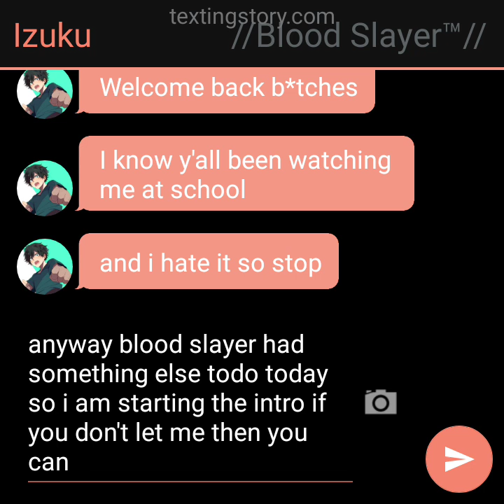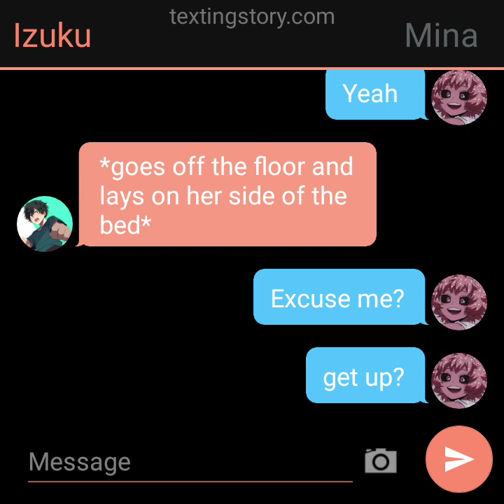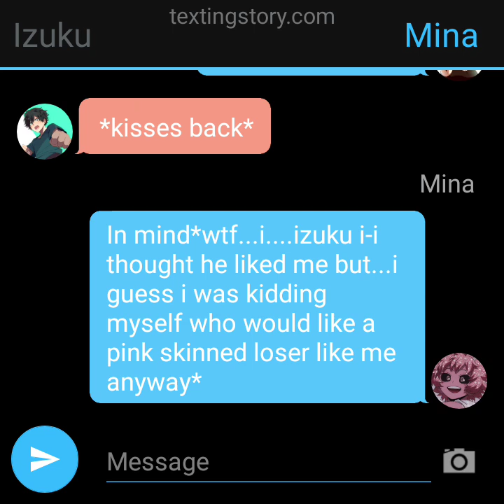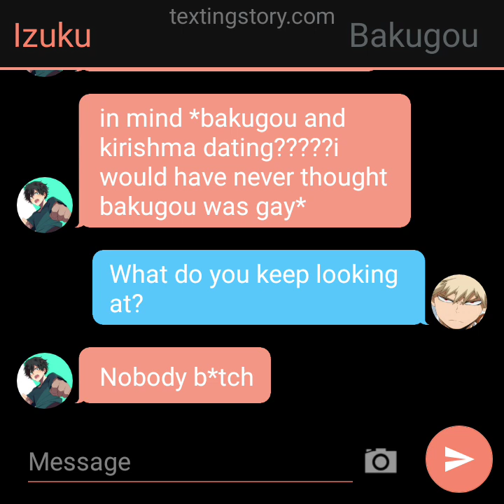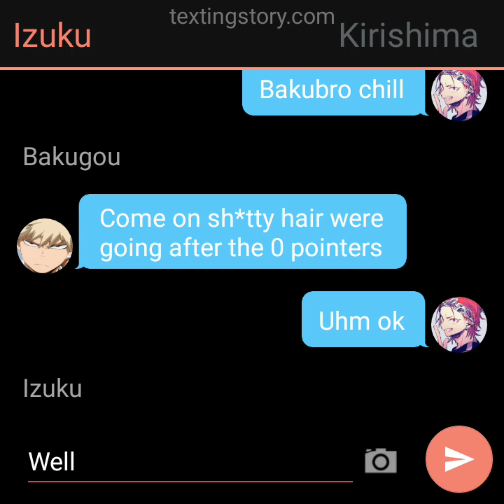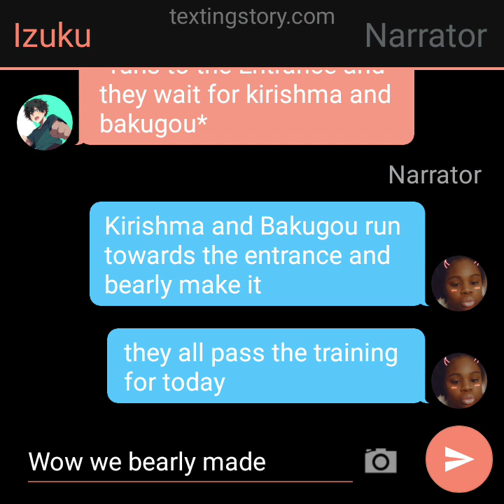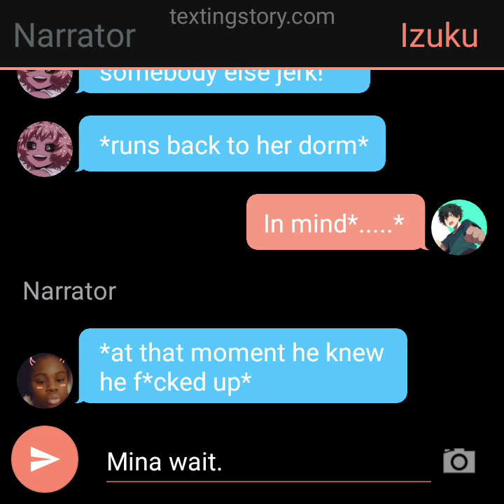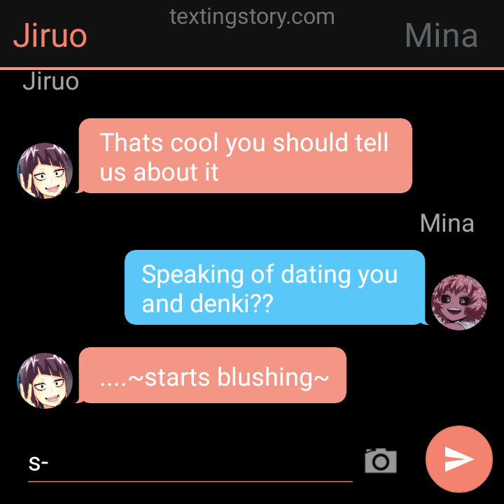Izumina~Delinquent~part 2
I do updates and tell up and coming texting stories on my instagram